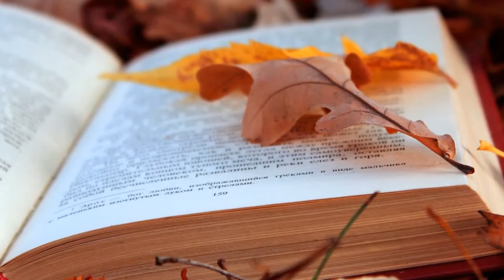I miss you so much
🔴 please don't judge me harshly. I am not a professional. I just love playing the synthesizer.😊
🔴 here you will hear pleasant music. as well as my author's music
🔴 if you like this kind of music too, enjoy it. good luck to you all !!!😊😊😊